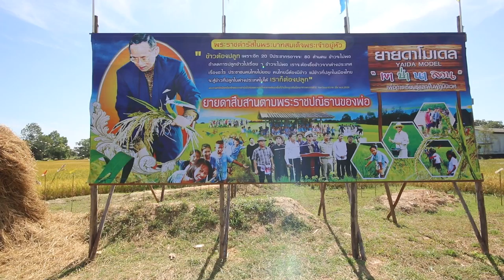21ธ.ค.2560 ยาดาโมเดล ทุ่งนาสีทองตรงข้ามวัดยายดา ระยอง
21ธ.ค.2560 ยาดาโมเดล ทุ่งนาสีทองตรงข้ามวัดยายดา ระยอง